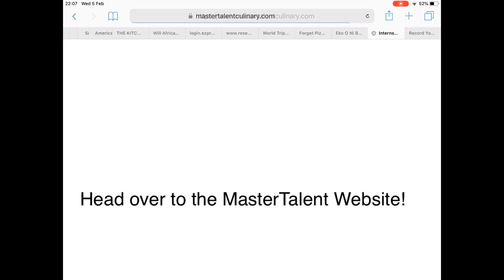INTERVIEW WITH THE PRESIDENT! | MR. KRISPIJN YPERMAN! Are You Ready For Your Internship??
SheBiteschannel
She bites
God bless❤️

MUSIC